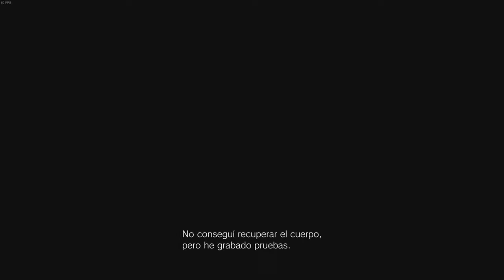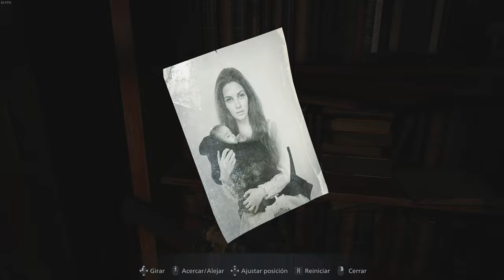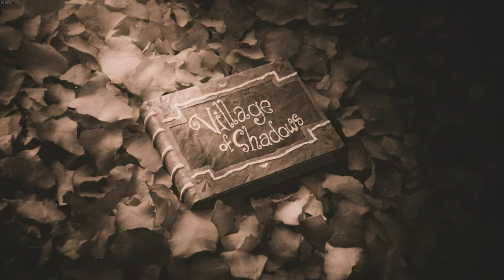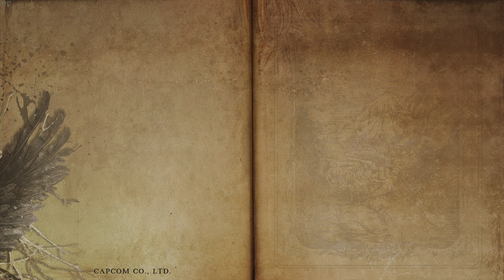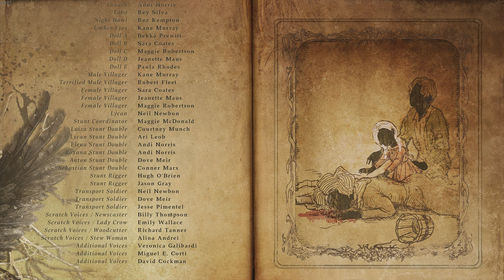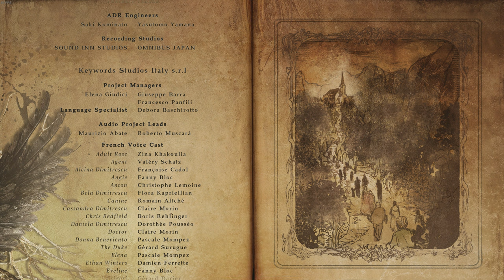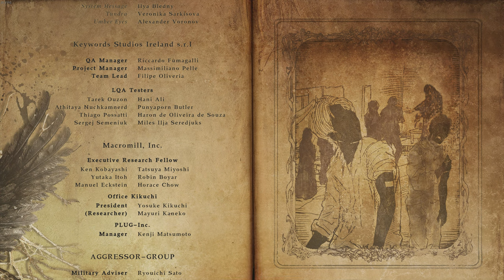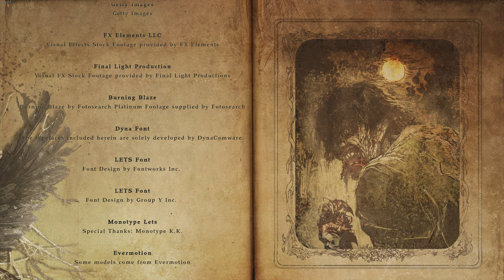Resident Evil Village #7 Boss Madre Miranda y Heisenberg! FINAL